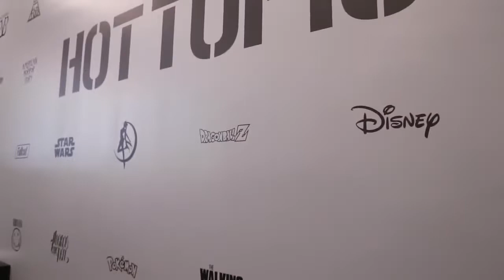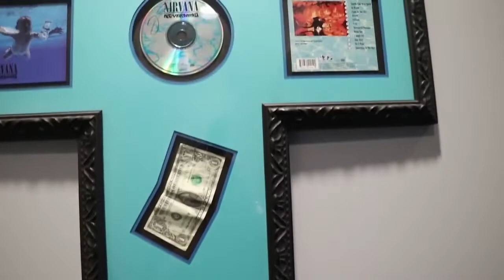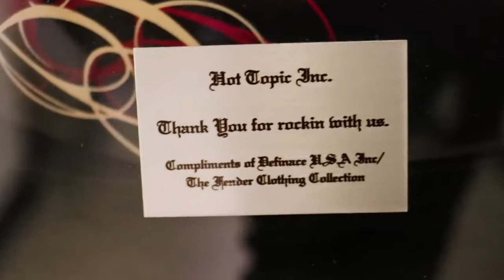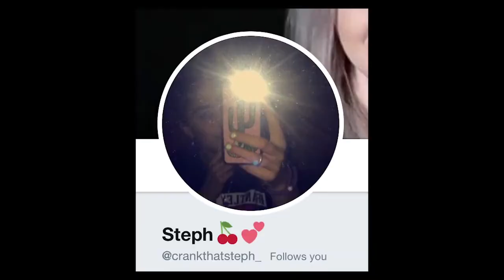CrankThatFrank – AWSTEN KNIGHT DYED MY HAIR! (KNIGHT BRIGHT PURPLE)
(private)